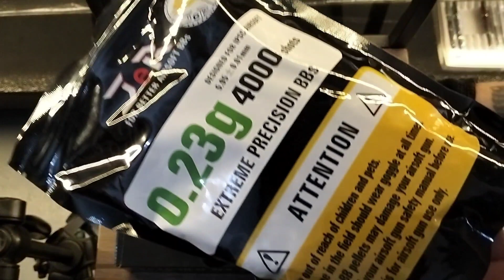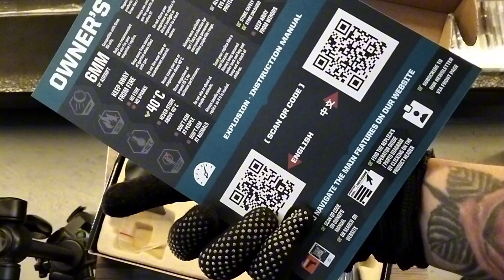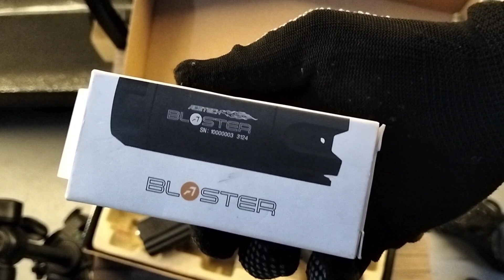WE Glock 17 F-Series Semi Automatic. Unit of Sir Roel of Pasig.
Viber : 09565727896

Mobile Numbers :
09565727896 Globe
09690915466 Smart